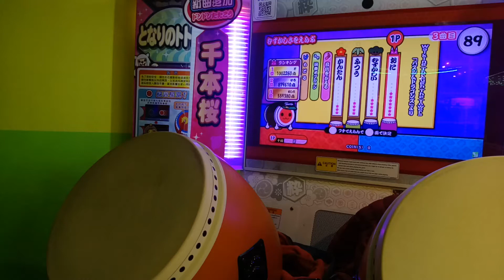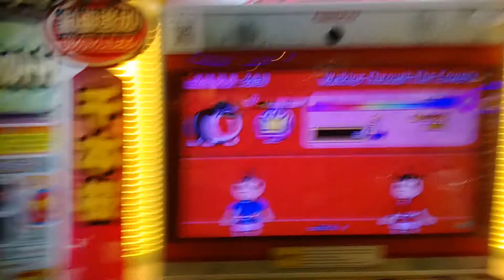太鼓の達人イエローver. Walking Through The Towers 全良